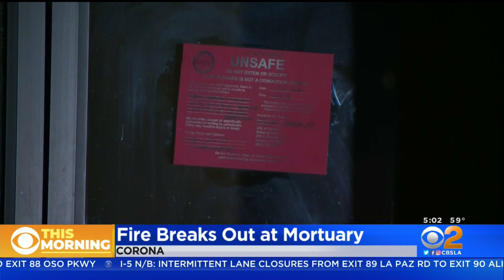Fire Breaks Out At Corona Mortuary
A fire damaged a crematorium in Corona late Monday night.